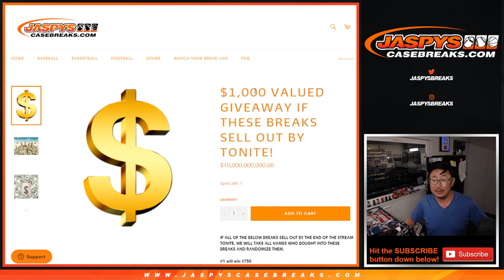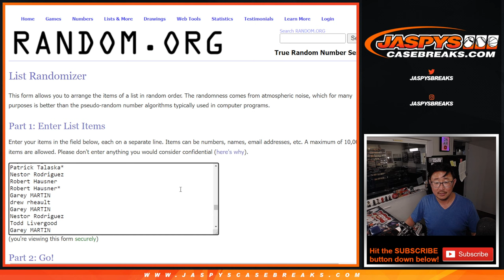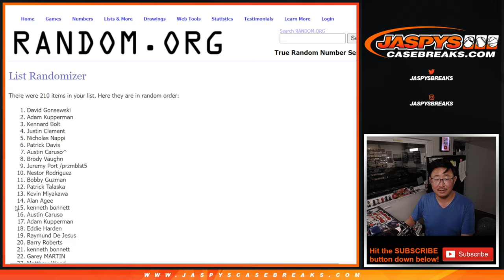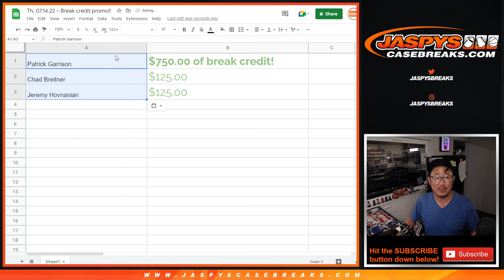Th, 07.14.22 ~ Break credit promo!!